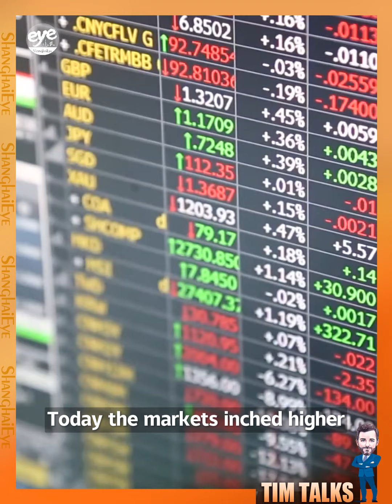Is the Shanghai Composite stuck back below 3,100?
The Chinese Mainland stock markets are starting to look rangebound again. The Shanghai Composite Index has spent the week below 3100 points.